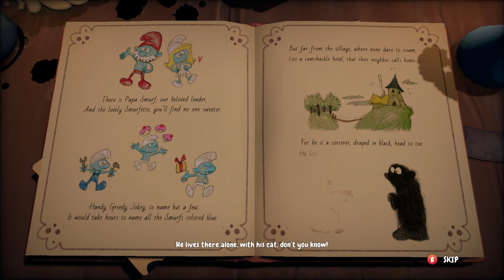The Smurfs - Mission Vileaf First Hour of Gameplay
Join us as we head off on an smurftastic adventure to save the forest from the evil sorcerer Gargamel! We complete Chapter 1: The Village as we help Hefty Smurf use the Smurfizer to heal all the contaminated plants that have smurfed the village.  Along the way we learn about the Vileaf and save Sleepy Smurf who's been trapped inside this plant at the Smurf Dam.

Go on an adventure to save your forest! Gargamel, the evil sorcerer just created the VILEAF, a plant that has the ability to attract and capture the Smurfs... but it's also TOXIC! Embody 4 iconic Smurfs and heal the plants on your way to Gargamel's hovel: the whole forest depends on you!

The Smurfs - Mission Vileaf
Developer: OSome Studio
Publisher: Microids
Platform: Windows
Release 27 Oct, 2021
Price: $29.99